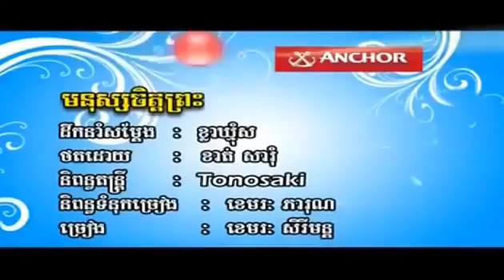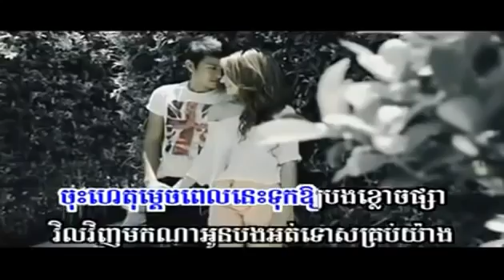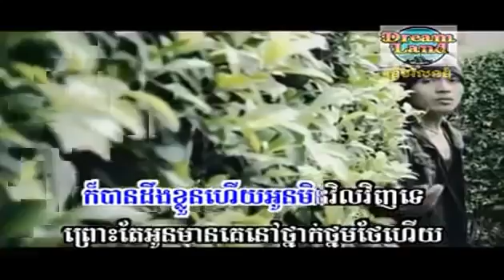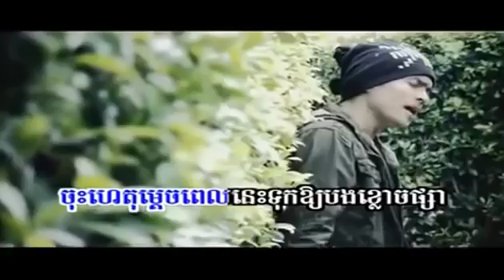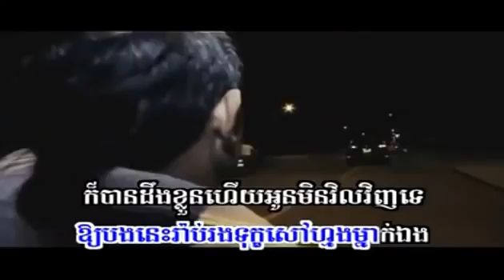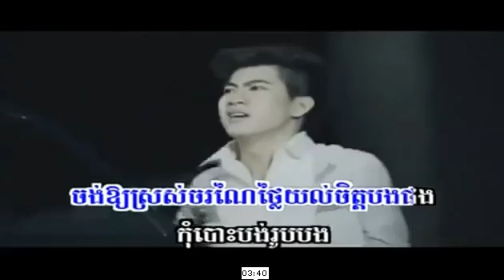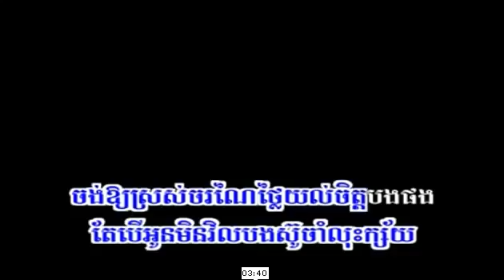មនុស្សចិត្តព្រះ Mnus chet preas ភ្លេងសុទ្ធ Karaoke